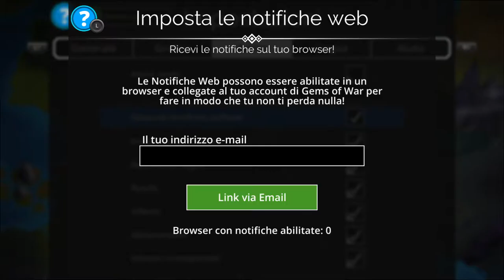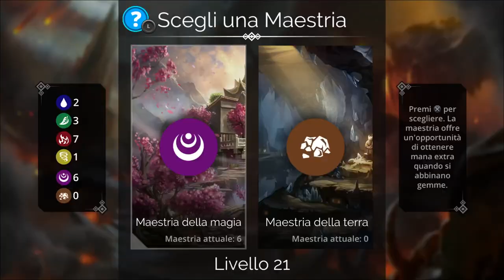Gems of War 1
Gems of War 1 da ps4